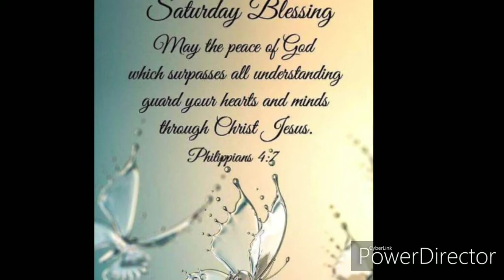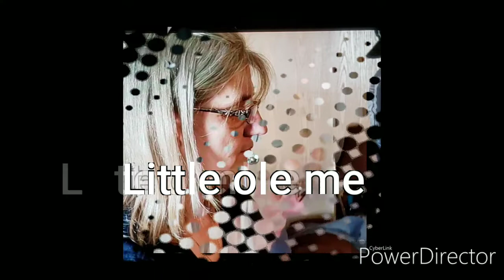Return evil with Good and Trust in the Lord for his ways are better than ours in all ways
I am going to see a Dr. in the morning and it's not going to cost me any money 🤗it's called the welcome clinic. Praise God for people that care. That includes each and every one of you. Lov you guys